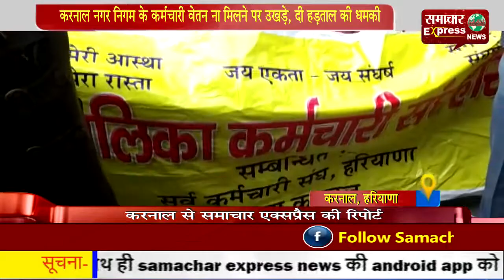करनाल नगर निगम के कर्मचारी वेतन ना मिलने पर उखड़े, दी हड़ताल की धमकी